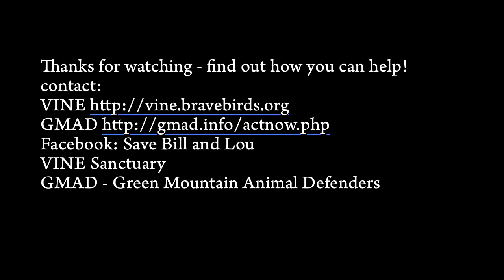Save Bill and Lou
This is a video dedicated to Bill and Lou, by Edward Huse for VINE, please direct questions and comments to them at vine.bravebirds.org and or to the folks at the links in the video. The young woman is misquoted where the subtitle says (in minute 4:09) that "our mascots are famous", what she is actually saying is that "our mascots are eagles", this will be corrected in the next edit. Quoting the copy - "Bill and Lou were the working oxen for Green Mountain College for 10 years. Students, faculty, and community members alike came to love them over the years. They were marched in the school's parade, and widely seen as the school mascot. Then, Lou got hurt and the school decided to kill them both, turn them into hamburger meat, and to serve them in the school cafeteria. VINE Sanctuary in Springfield VT offered to provide a happy retirement home for both Bill and Lou, but were turned down by the school. Since then, the outrage over the prospect has grown into an international movement. On October 26th, 2012, a group of protesters channeled their pain and anger into action. This is a video of some of the events that day, with some nice footage of Bill and Lou taking it easy."